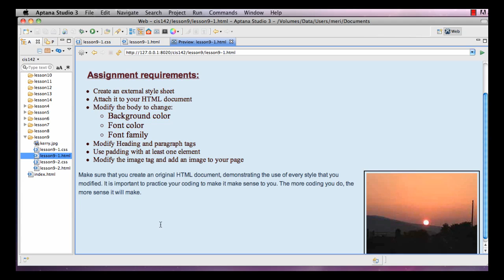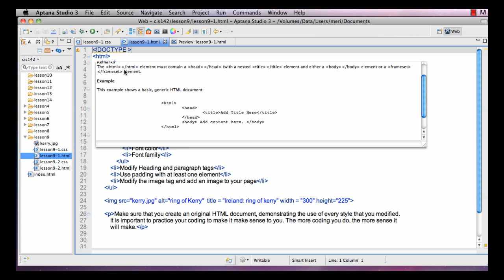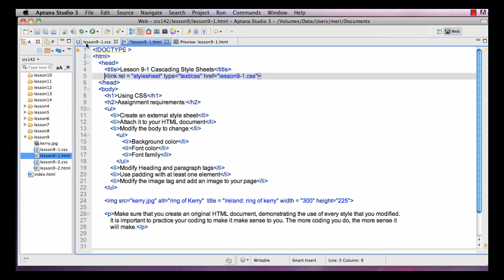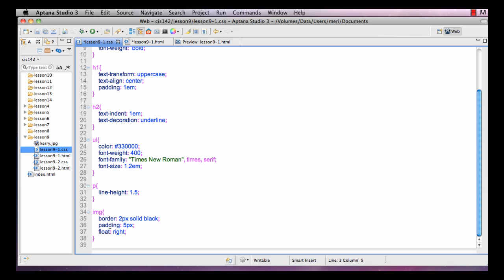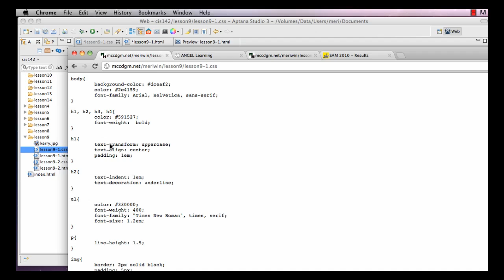merihelp-Formatting HTML with CSS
Introduction to formatting HTML pages using CSS